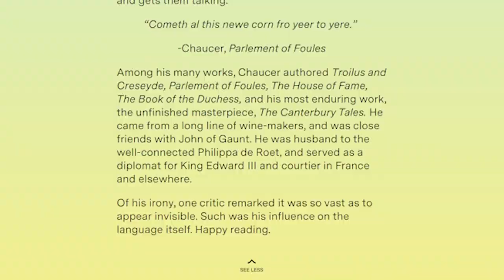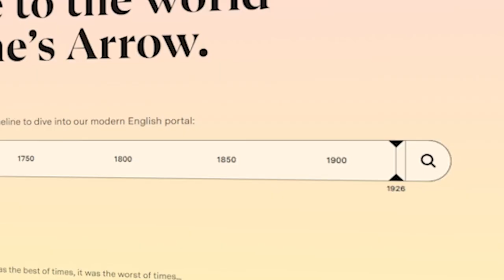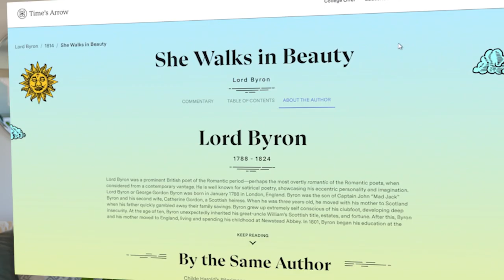100 Years Ago, We Did This Every Night.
A message from Time's Arrow CEO, Allen Guy Wilcox, about this critical moment in time.

Filmed by Adam Brockway in Morgan's apartment, East Village, NYC. October, 2022.

Enact your own literary adventure at timesarrow.org